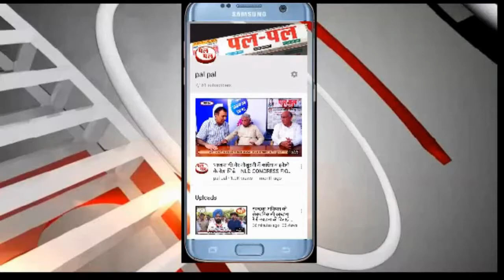# SIRSA# शहर के सभी निजी स्कूलों के प्रतिनिधियों की अतिरिक्त उपायुक्त ने ली बैठक परिवार पहचान पत्र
प्रदेश में परिवार पहचान पत्र के अपडेशन का काम व सभी पीपीपी रजिस्टर्ड डाटा को अपडेट करने का कार्य किया जा रहा है। इसी कड़ी में आज सिरसा के अतिरिक्त उपायुक्त उत्तम सिंह ने शहर के सभी निजी स्कूल संचालकों के साथ परिवार पहचान पत्र (पीपीपी) अपडेशन कार्य को लेकर बैठक ली। बैठक को संबोधित करते हुए उन्होंने कहा कि इस कार्य को सभी निजी स्कूल संचालक प्राथमिकता से लें और अपने अपने स्कूलों में सभी विधार्थियों के परिवार पहचान पत्र के अपडेशन कार्य को गंभीरता से ले। उन्होंने सभी निजी स्कूल संचालकों को प्रशासन की तरफ से हरसंभव सहायता प्रदान करने का आश्वासन दिया।